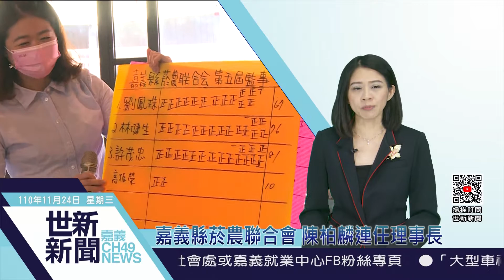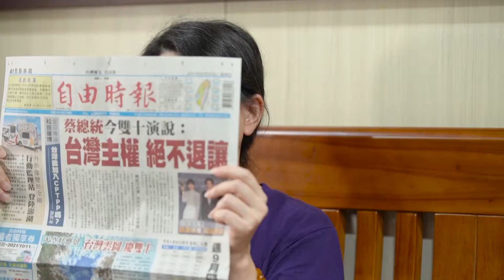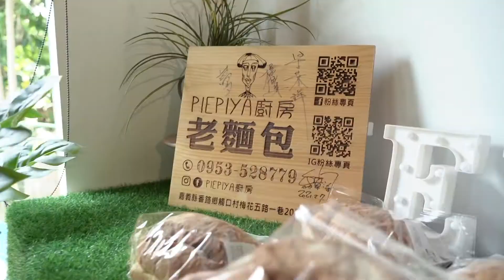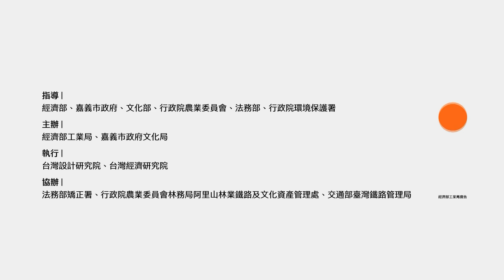世新新聞 嘉義縣菸農聯合會 陳柏麟連任理事長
110年11月24日 (三) 世新新聞

嘉義縣菸農聯合會 陳柏麟連任理事長

嘉義縣議員陳柏麟獲得嘉義縣菸農聯合會全面支持，連任理事長，聯合會會員有來自竹崎白河中埔水上鄉等250人，在配合中央政策離菸政策，菸農廢除菸田之後，陳柏麟為菸農找尋出路，與農民籌設立合作社轉型謀生計。